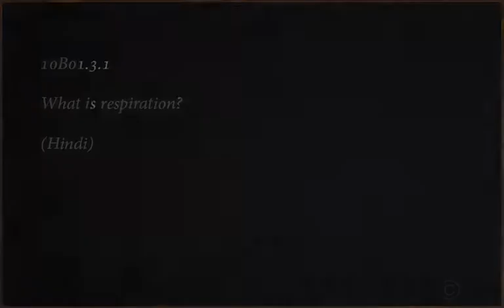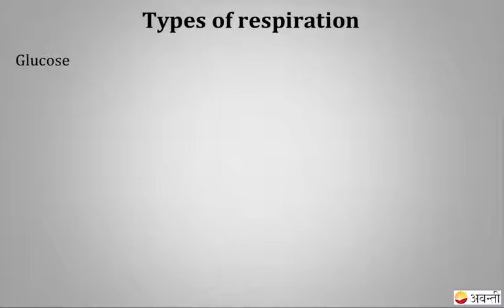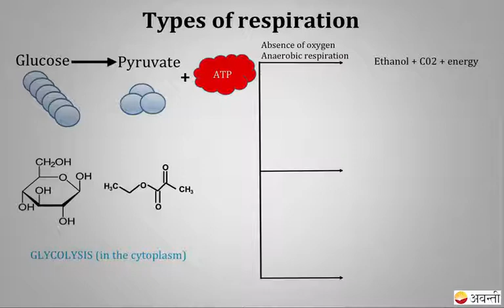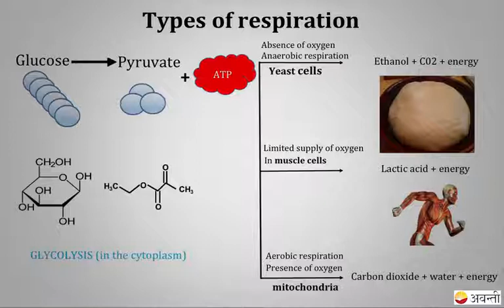10S06 - Life Processes - What is respiration? - Class 10 Science - Biology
This playlist has videos from Biology - Life processes chapter of Class 10 Science from the NCERT Textbook

Avanti’s Live Class Admissions for the new academic year 2021-22 are open.
✅ Download the Avanti Gurukul app for complete access to all our videos and thousands of practice quizzes

🔴  NCERT Class 10 Science Chapter 6 explains life processes. There are six life processes that all living organisms perform. They are movement, respiration, growth, reproduction, excretion and nutrition. The chapter also teaches about nutrition which means the process of taking in food and using it for growth, metabolism and repair. Nutritional stages are ingestion, digestion, absorption, transport, assimilation, and excretion. Nutrition is further divided into Autotrophic Nutrition and Heterotrophic Nutrition. Autotrophic nutrition involves the intake of simple inorganic materials from the environment and using an external energy source like the Sun to synthesize complex high-energy organic material. Heterotrophic nutrition involves the intake of complex material prepared by other organisms. Different types of heterotrophic nutrition are parasitic nutrition, saprophytic nutrition and holozoic nutrition. The next topic is nutrition in human beings. The various steps of nutrition are ingestion, digestion, Oesophagus, stomach, small intestine, bile, absorption, assimilation and egestion. The next subtopic is respiration in which the human respiratory system is explained beautifully. The different elements of the human respiratory system are lungs, bronchi, larynx, pharynx, etc. During the process of respiration, organic compounds such as glucose are broken down to provide energy in the form of ATP. ATP is used to provide energy for other reactions in the cell.
Respiration may be aerobic or anaerobic. Aerobic respiration makes more energy available to the organism. For plants, the soil is the nearest and richest source of raw materials like nitrogen, phosphorus and other minerals. In human beings, the transport of materials such as oxygen, carbon dioxide, food and excretory products is a function of the circulatory system. The circulatory system consists of the heart, blood and blood vessels. In highly differentiated plants, transport of water, minerals, food and other materials is a function of the vascular tissue which consists of xylem and phloem. In human beings, excretory products in the form of soluble nitrogen compounds are removed by the nephrons in the kidneys. Plants use a variety of techniques to get rid of waste material.

🔴  These videos are prepared by our expert faculties to help students in their board exam preparations. They clear concepts of NCERT  for Maths so as to aid the students to solve the problems easily. They also focus on problem solving in such a way that it is easy to understand for the students. They provide a detailed and step-wise explanation of each concept given in the exercises of NCERT books.

The following chapters are part of the CBSE and the NCERT Science Syllabus for Class 10 with their playlists.
▶️Chapter 16 Sustainable Management of Natural Resources

CBSE | CBSE Class 10 | NCERT Class 10 Science | NCERT Class 10 Science Chapters | NCERT Class 10  Science Textbook